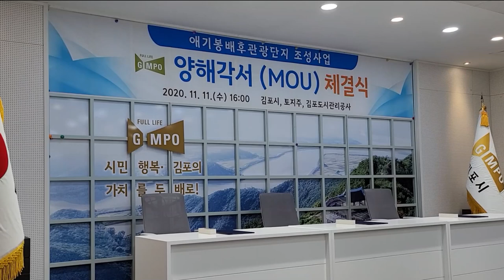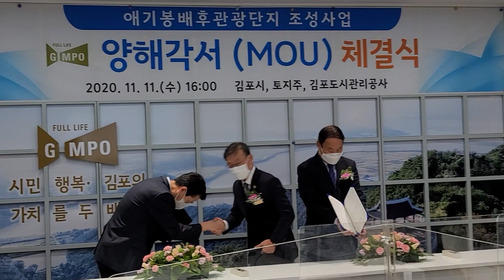😎애기봉배후관광단지 조성사업 첫삽뜨다! 양해각서(MOU) 체결완료!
애기봉이 김포시의 관광사업 중심지로 우뚝 서는 그날까지!
우리의 백년 먹거리를 위한 치열한 고민들,
평화문화도시 김포의 눈부신 발전을 지켜봐주세요:)